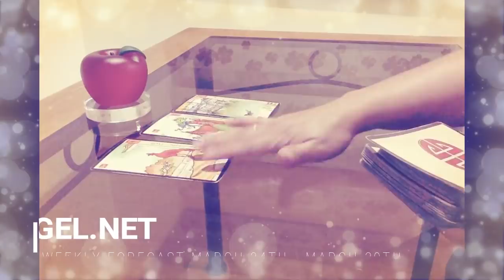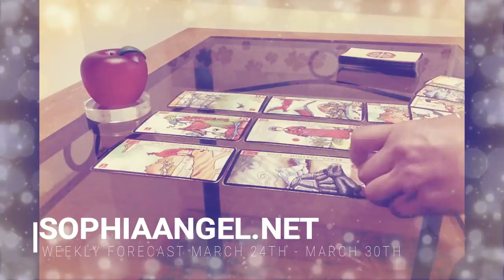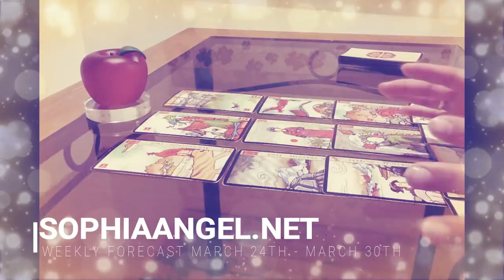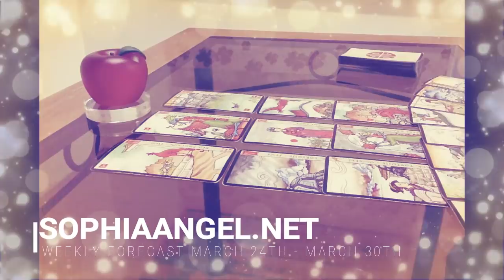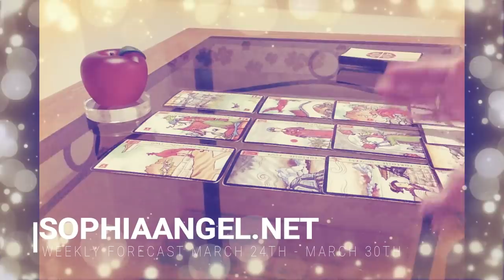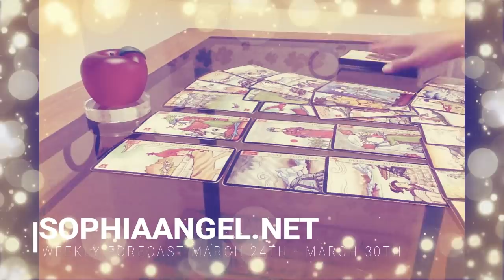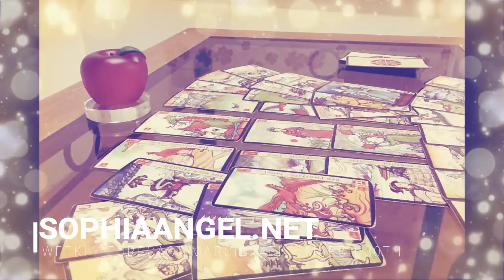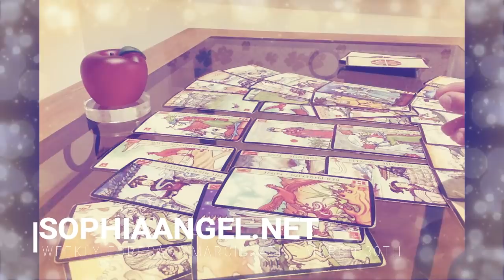PISCES WEEKLY FORECAST MAR 24TH 30TH 2019